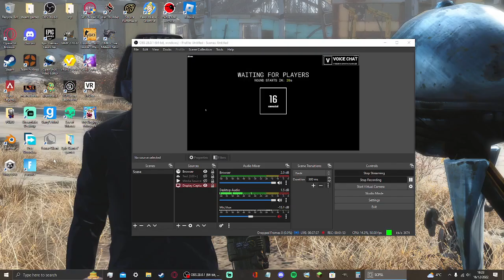[SCP:SL] Clip of me kicking then eating ass